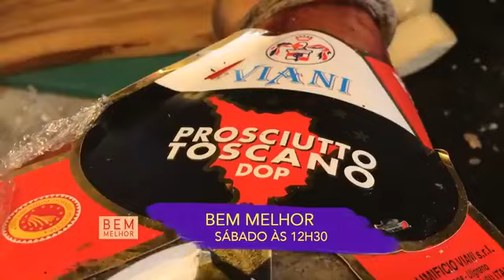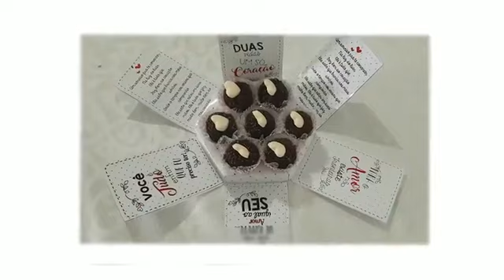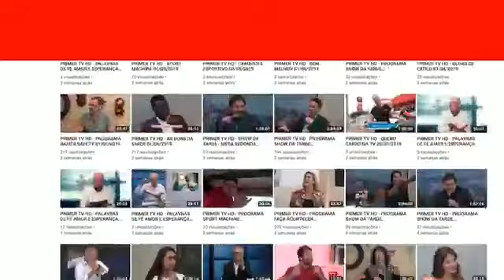JORNAL LOCAL 18-07-19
O Jornal Local traz até você, as principais informações da Grande Florianópolis e de Santa Catarina. Vai ao ar de segunda a sexta, a partir das 17:40 na Primer TV. É editado e apresentado pelo jornalista Ronaldo Penido. Acompanhe na TV e nas plataformas digitais!!